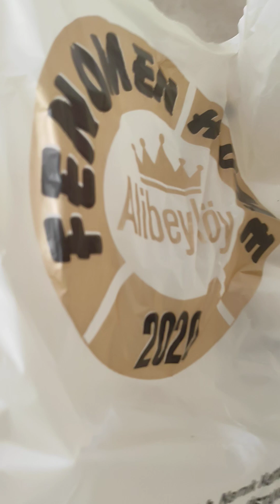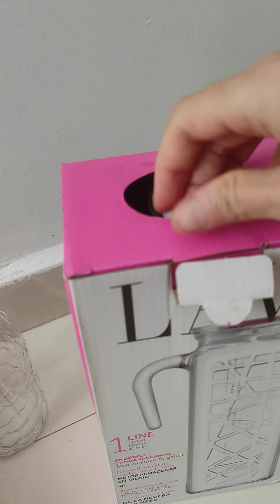Şok fiyat 35₺😂